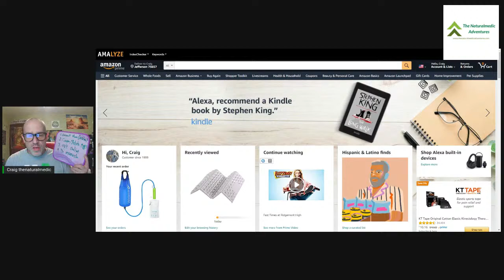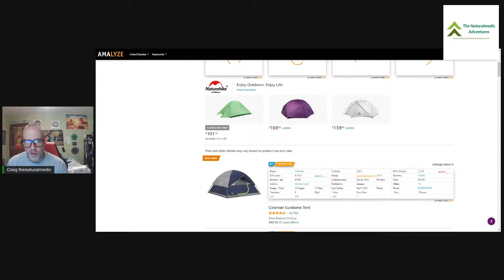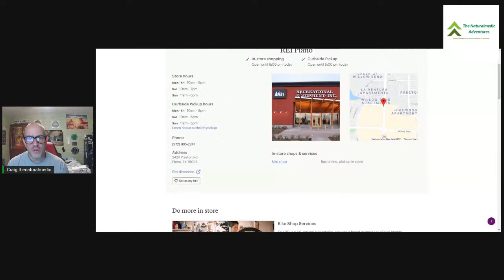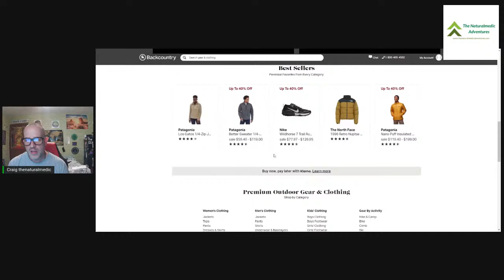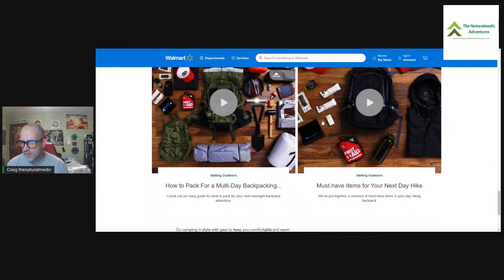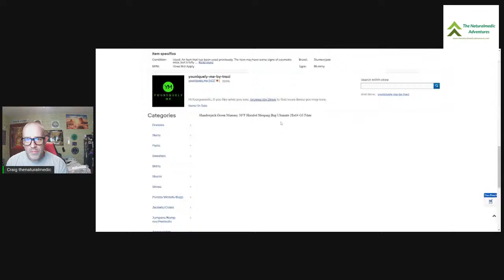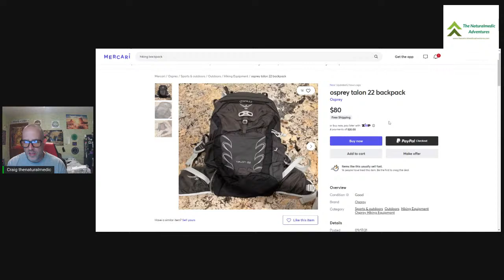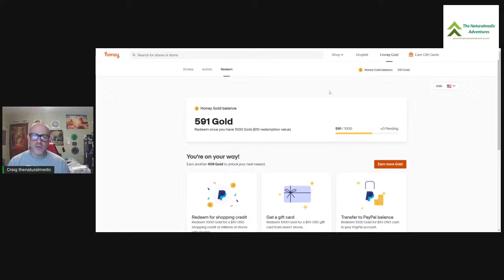How to Find Great Deals on Outdoor Gear for Beginners for all your adventures!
Good Afternoon from Texas! Starting a new hobby can be difficult in getting the right gear. I want to show you how and where to get great deals on outdoor gear in today's live video, even if you are a beginning outdoors person. You can find great deals if you know where to look and do not have to take out a loan to do so! I am using steam yard today to stream; please leave me a hashtag live if you are viewing today live or replay so I can see when you are viewing. Check below for links to the different marketplaces mentioned in today's video.

You may need to click on the link in the stream to add your name so streamyard can display you correctly.

Hello, there. My name is Craig, aka thenaturalmedic.  My mission with this channel is to help you be safe while enjoying the outdoors.  I appreciate you being here.

I use tube buddy to up my youtube game find out more

Did I mention I have a podcast?

Affiliate Links for this video (we may earn a small commission if you follow these links and make a purchase at no additional cost to you; it helps support the channel!)

Great Places to Find Deals

Amazon Warehouse Deals

Rebate Cash Back Apps

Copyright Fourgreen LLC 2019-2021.